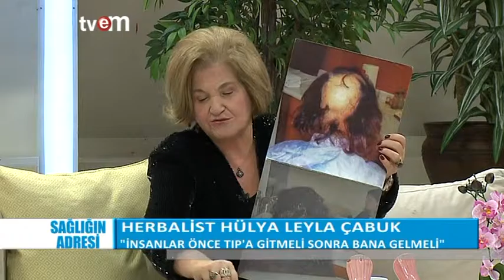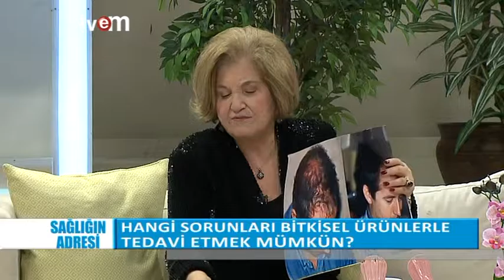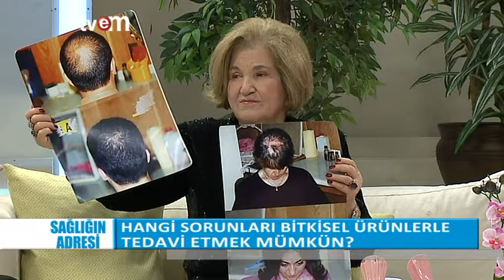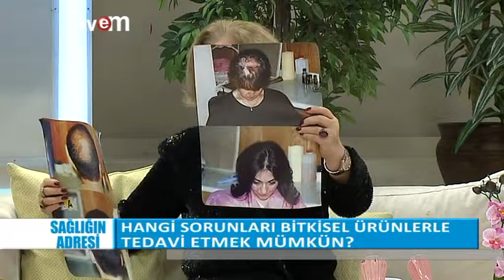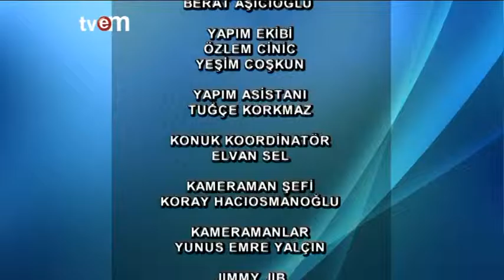Sağlığın Adresi 07.12.2015 Tvem